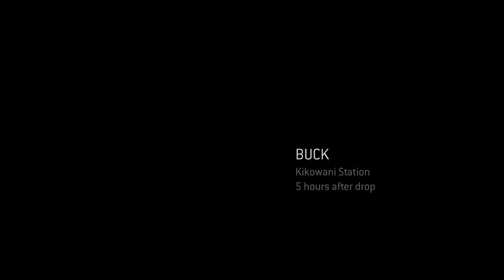Halo 3: ODST [7] Kikowani Station // Going Up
It's never particularly complex gameplay in the air vehicle levels, but it's still a fun time.